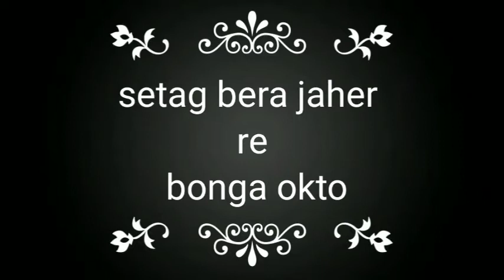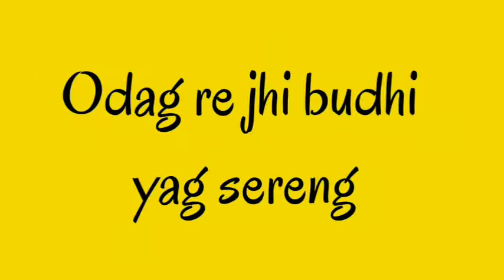Chakulia (Aamdangra) Mahmore 2021// santhali #3 vlog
Camera :- Bhim murmu
Special  thanks :- Sarita hembram
       ( Thanks for inviting me )

Nowa mahmore do chakulia (Aamdangra) aatu re huy aakana date - 30/5/2021
 video re judi jahanag bhul dos huy aakan khane inj aape ko then aadi aadi ikaj khojog kana,

                             Ma tahle tehenj do inka ge
Yapam aabon next video re.